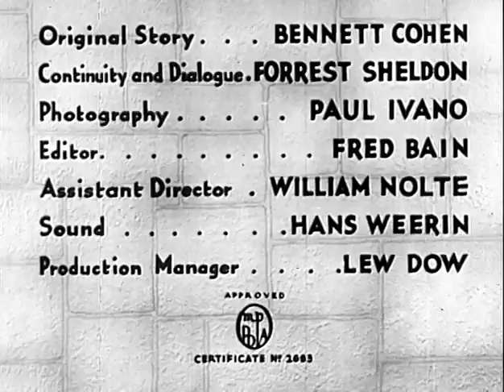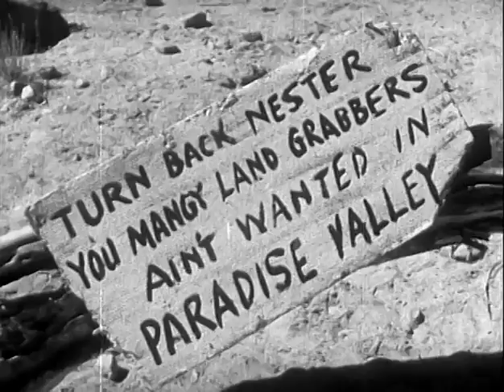Ambush Valley 1936 * Bob Custer * WildWest Tv Westerns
✘ DESCRIPTION
Ambush Valley is a 1936 American western directed by Bernard B. Ray and starring Bob Custer and Victoria Vinton. It was produced by Ray and Harry S. Webb for Reliable Pictures.
✘ PLOT
Familial relations, government land, impertinent landowners and incoming settlers combine in tragedy and gunplay.
✘ CAST
    Bob Custer as Bruce
    Victoria Vinton as Ann
    Vane Calvert as Ma Potter
    Philip Phillips as Clay
    Hal Taliaferro (as Wally Wales) as Joel
    Oscar Gahan as Diggs
    Ed Cassidy as Nester
    Victor Adamson (as Denver Dixon) as Nester
    Wally West as Nester
    Jimmy Aubrey (as Jack Anderson) as Father
    Jack Gilman as Son
    Oklahoma Rangers as Musicians